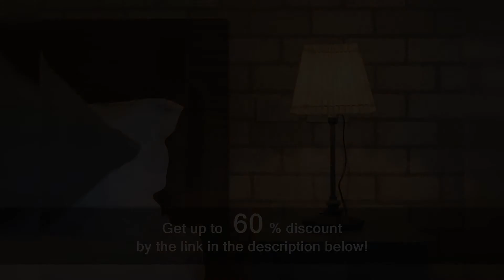Q Space Residence | High Rated Thailand Hotel Review 2020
Q Space Residence
15/189 Soi Vibhavadi Rangsit 16/27 Alley Khwaeng Chom Phon, Chom Phon, Chatuchak, 10900 Bangkok, Thailand

Unique and popular with guests: Car Rental Located within 2.3 km of Chatuchak Weekend Market, Q Space Residence in Bangkok has free bikes, as well as free WiFi. Built in 2016, the property is within 2.3 km of Central Plaza Ladprao. The rooms are equipped with a balcony. All guest rooms come with a flat-screen TV with cable channels, fridge, a electric tea pot, a bidet and a closet. Certain rooms will provide you with a kitchenette with a microwave. The hotel has a terrace. Q Space Residence can conveniently provide information at the reception to help guests to get around the area. The nearest airport is Don Muang Airport, 14.5 km from the property.   Chatuchak is a great choice for travelers interested in clothes shopping, night markets and shopping.

Wanted relax in Thailand? Then you got to the right place. On our channel you can find many high-rated hotels and apartments with real guest reviews. And on the link to our website you can choose a hotel in any country and for any budget.